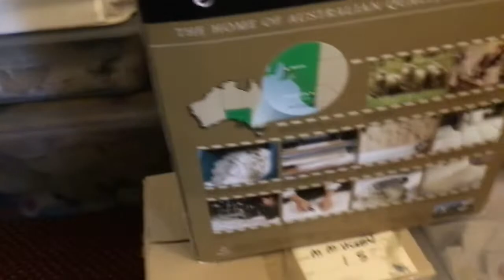My new childcare room tour Old child care￼